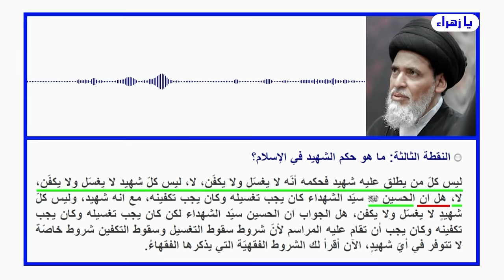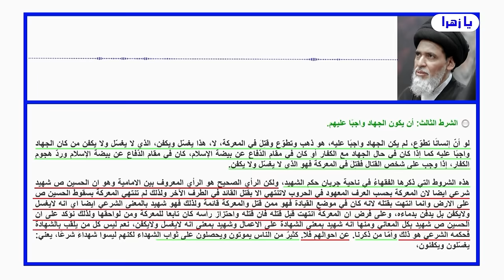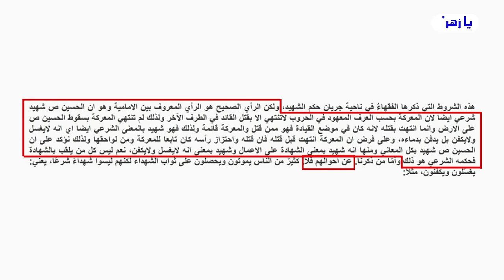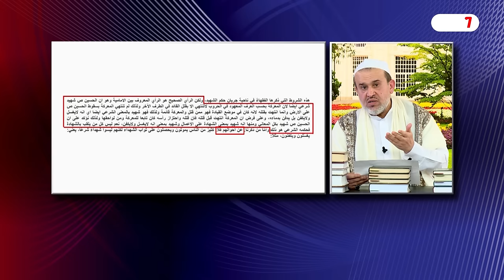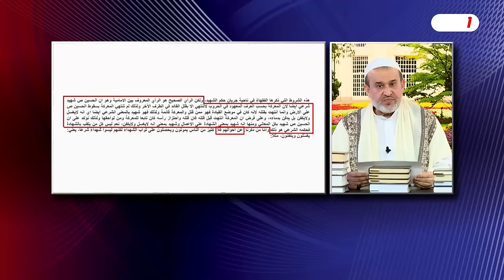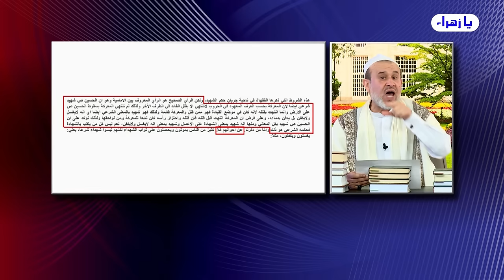هنا صدكَـ راح ينعل والديه ووالدي السيستاني اللي سلطه عالناس .. منير الخباز في ورطة💙عبد الحليم الغزي